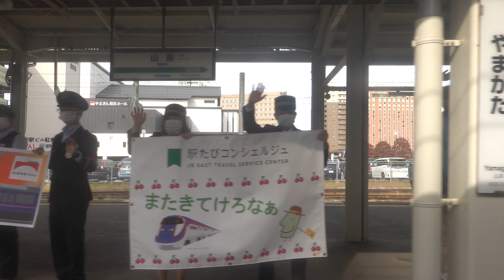20221009 「華」で行く『食べっしゃ仙山号』仙台行き 山形駅発車